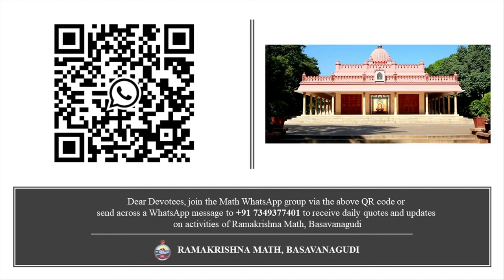Sandhya Arathi - 24th October 2021